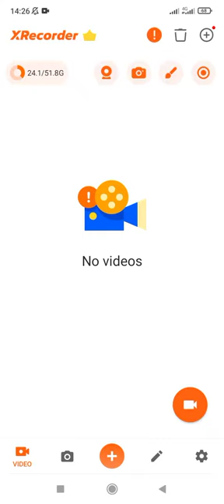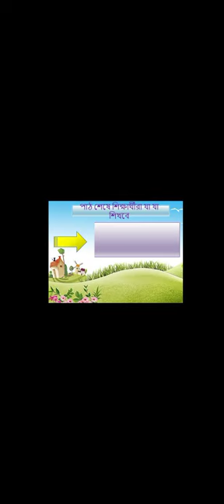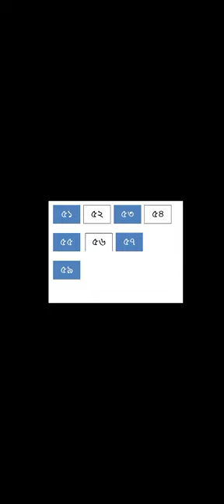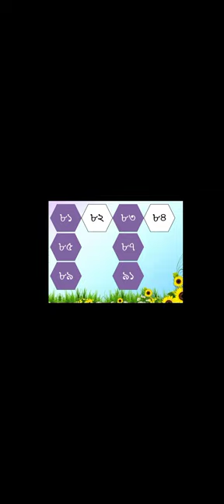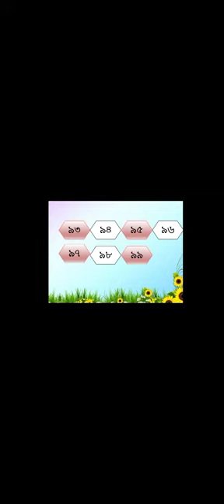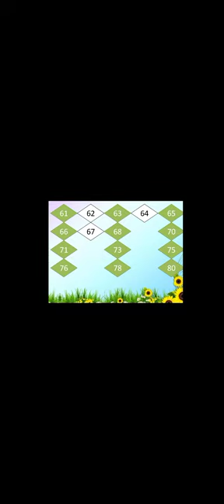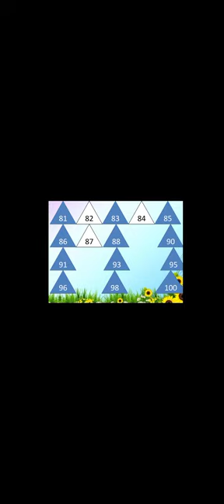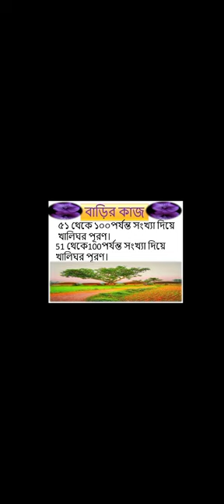মোঃ আব্দুল ওয়াহেদ সহকারী শিক্ষক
কেজি শ্রেণী গণিত